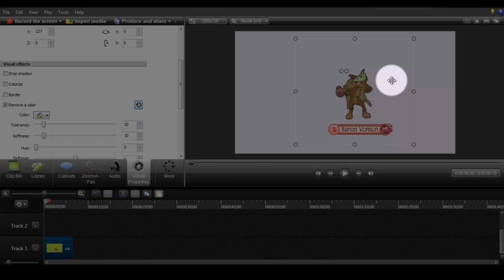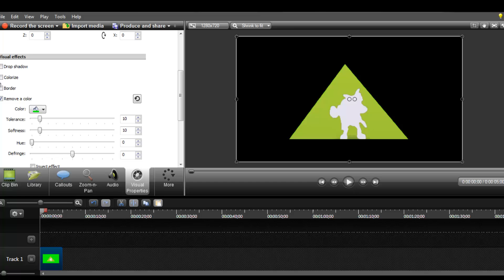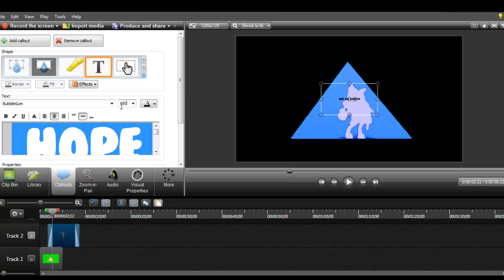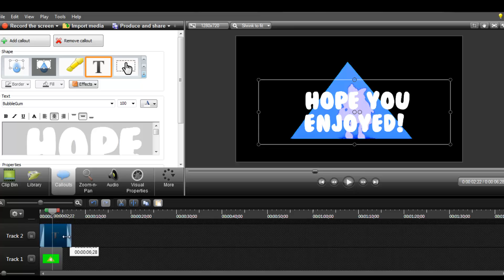How to get a clip into a shape -CAMTASIA-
if you'd like, I can make more tutorials? Ask for whatever you want VVVV